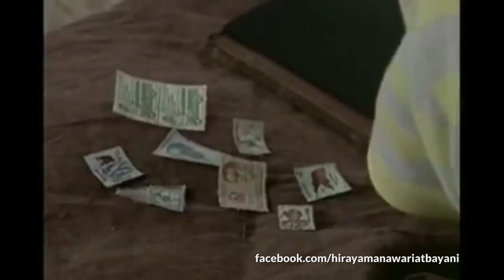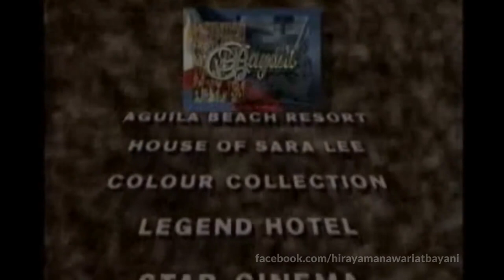Bayani "Sultan Kudarat: Ang Kampilan"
Follow Hiraya Manawari at Bayani on Facebook:
Bayani Episode: "Sultan Kudarat: Ang Kampilan"
The name Sultan Kudarat given to the province was derived from the Muslim ruler, Sultan Muhammad Dipatuan Kudarat who begun to assert his leadership in the year 1619 and reigned in the Sultanate of Maguindanao from 1625 to 1671. He is considered a national hero, and in his honor the province was named after him.